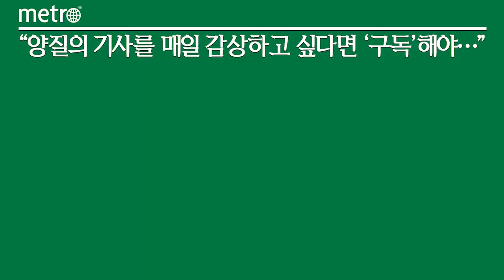폭스바겐그룹, 올해 22종 신차 출시…인프라 및 시스템 구축에 박차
폭스바겐그룹이 올해 한국 시장에서 폭스바겐, 아우디, 람보르기니, 벤틀리 등 4개 브랜드에 걸쳐 신차 22종을 선보인다. 이를 통해 국내 전동화 시장 공략에 속도를 높일 방침이다.

폭스바겐그룹코리아는 31일 '디지털 기자간담회'를 열고 2021년 성과 및 2022년 계획을 발표했다. 이와 함께 한국시장 진출 18년 만에 '아우디폭스바겐코리아'에서 '폭스바겐그룹코리아'로 사명을 변경했다.

폭스바겐그룹코리아는 올해 22종의 신차 및 부분변경 모델을 출시, 내연기관 차량과 전기차가 혼재된 포트폴리오 다양화를 통해 전 세그먼트를 아우른다는 방침이다. 또 폭스바겐 ID.4와 아우디 전기차 4종을 새롭게 선보이며 전기차 라인업을 강화한다.

전기차 포트폴리오 확대에 맞춰 인프라 및 시스템 구축에도 박차를 가한다. 전기차 수리 역량을 갖춘 서비스센터를 29개소로 확충하고, 고전압 배터리 정비센터 1개소를 갖춘다. 폭스바겐그룹코리아 트레이닝 아카데미는 전기차 전문인력 양성을 위한 체계화된 인증제도를 운영한다. 전기차 전문 기술자 수를 늘려 전기차 스페셜리스트 587명, 고전압 기술자 122명, 고전압 전문가 12명을 양성한다는 계획이다.

또 고객 편의성 확대를 위한 인프라 및 시스템 구축 강화에 나선다. 충전인프라 측면에서는 딜러 네트워크에 충전기 설치를 이어가고, 그 중 150㎾급 고속충전기 설치 비중을 23%까지 갖춘다는 목표다. 이 외에도 고객 전용 예약서비스, 차징-온-디맨드 서비스, 홈 차징과 같은 다양한 충전 옵션을 제공할 예정이다.

브랜드별로 보면 폭스바겐은 '합리적 프리미엄'을 제공한다는 기치를 내걸고, 더 많은 가솔린 및 전기차 모델을 출시하는 등 파워트레인 다양화에 주력한다는 계획이다.

아우디는 A-세그먼트 부문 프리미엄 콤팩트 모델 A3 및 전기차 4종을 포함한 신차를 출시한다. 람보르기니는 올 한 해 3종의 신차를 출시하고, 벤틀리는 한국을 전 세계 상위 5위권 시장 중 한 곳으로 만든다는 목표다.

폭스바겐그룹코리아는 2021년 한 해에만 네 개 브랜드에 걸쳐 81개 모델(완전변경 및 부분변경 모델 포함)을 출시했다. 연 판매량 4만838대를 기록한 가운데 가솔린 차량과 전기차 모델 판매 비중은 전년 대비 각각 14%와 3%를 늘리고 디젤 차량 비중은 전년 대비 18% 줄였다.

폭스바겐이 국내에서 1만4364대, 아우디 2만5615대를 판매했다. 람보르기니는 353대를 판매하며 한국이 세계 8대 시장으로 자리매김했다.

벤틀리는 플라잉 스퍼 V8, 컨티넨탈 GT 등의 인기에 힘입어 지난해 506대라는 기록적인 판매고를 올렸다. 한국은 전년 대비 71%의 놀라운 성장률을 기록하며 세계 6대 시장으로 올라섰다.

한편 폭스바겐그룹 산하 10개 브랜드는 세 개 그룹으로 나뉜다. 볼륨 그룹에는 폭스바겐, 폭스바겐 상용차, 스코다, 세아트, 쿠프라가 속한다. 폭스바겐 브랜드가 이 그룹을 이끌고 있다. 프리미엄 그룹은 아우디와 람보르기니, 벤틀리, 두카티를 포함하고, 아우디가 이 그룹을 이끈다. 포르쉐는 스포츠 그룹에 속해 있다.

올해 폭스바겐그룹은 벤틀리를 프리미엄 브랜드 그룹 안으로 통합했다. 앞으로 해당 그룹에 속한 아우디와 람보르기니, 벤틀리는 전동화와 디지털 기술 분야에서 긴밀히 협력하는 한편, 경쟁에 대한 그룹의 접근방식을 더욱 공고히 한다.

폭스바겐그룹코리아는 전동화 및 디지털화로 인한 복잡성 증가로 새로운 접근방식이 필요해짐에 따라 '그룹 마케팅 및 사업개발팀'을 신설한다. 이 팀은 그룹의 명성관리를 비롯해 크로스-브랜드 사업기회와 협업모델을 모색하고, 전사적 차원에서 한 목소리를 유지하도록 지원할 예정이다.

폭스바겐그룹코리아 틸 셰어 그룹사장은 "그룹은 급변하는 사업 환경에 대한 대응력을 높이기 위해 지속가능한 미래 전략 구축과 사업 모델 다각화, 조직적 변혁에 집중하고 있다"며 "본사 전략과 연계해 경쟁력 있는 다양한 신차 출시와 그룹브랜드 간 시너지 제고를 통해, 고객에게는 한 차원 높은 경험을 제공하는 것은 물론이고 지속가능한 성장을 위한 기반을 건실하게 다져 나가겠다"고 말했다.